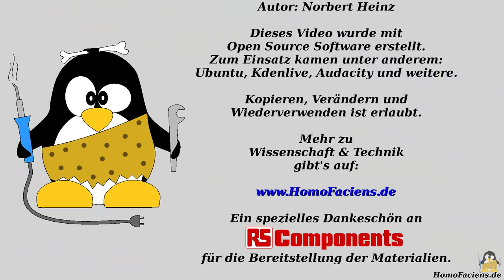R11 - Rover mit Kettenantrieb